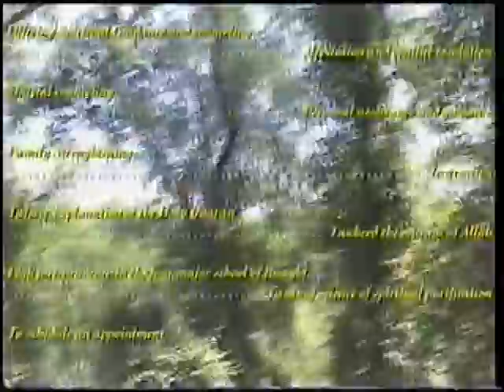04 The Real Fulani History and Their Contribution to Islam. Sheikh Ahmed Tijan Jallow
2005 Lecture in Fulani by then-Imam of Masjid Al Mumin (Pittsburg, USA), Sheikh Ahmed Tijan Jallow.